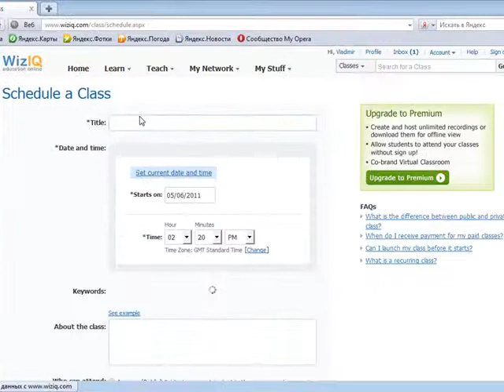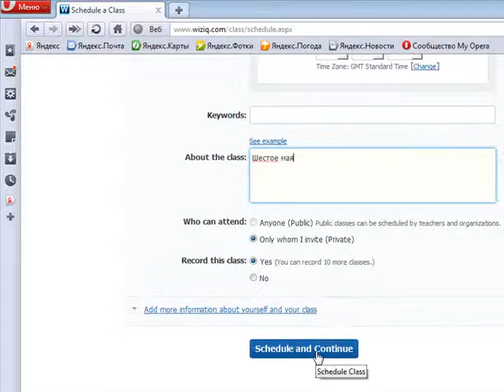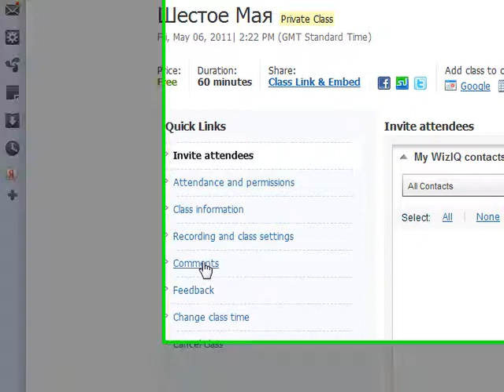WizIq2.wmv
Инструкция к WizIQ